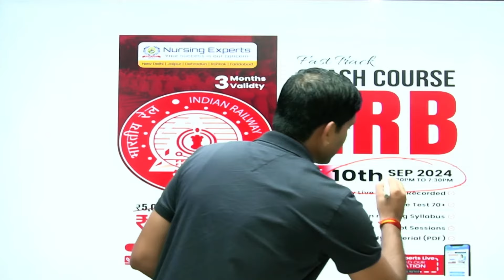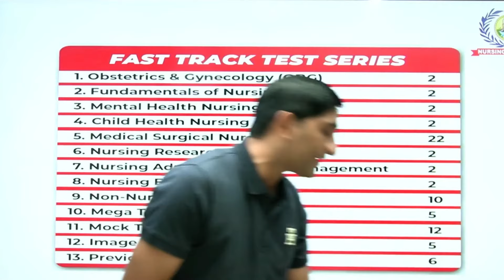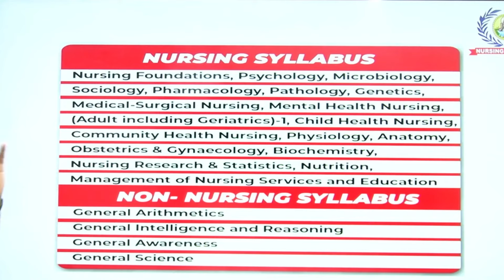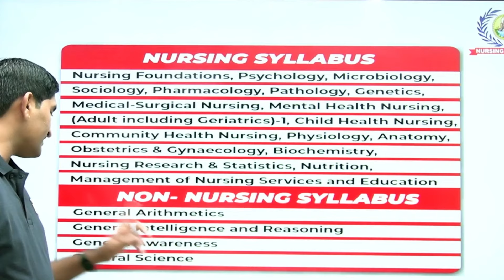RRB Staff Nurse Recruitment 2024 Notification out | Railway Nursing Job | Nursing Experts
🅽🆄🆁🆂🅸🅽🅶 🅴🆇🅿🅴🆁🆃🆂  का 🎊ONLINE /OFFLINE न्यू REGULAR बैच  Admission Open

▪︎ Online Course with offline.
▪︎ Crash Course
▪︎ Test Series
▪︎ Complete Course Recorded Videos
▪︎ 30,000+ selections in Govt sector exams.
▪︎ Free Complete Notes Booklets
▪︎ A/C Classrooms
▪︎ Study by :- AIIMS/Central Govt. Faculties with 12 years of experience.

" NORCET AIIMS - 2023 (5K + POSTS) EXAM"  साल में 2 बार होगा, तो आपके पास 6 Months का समय है

AIIMS, DSSSB, DGHS, RML, SAFDARJUNG, ESI, RAILWAY, JIPMER, PGI, MNS, BHU, GMCH, NIMHANS, HPSSC, RPSC. की तैयारी करे

Nursing Experts Live application from Play Store (Android Users)

🖥️ Now you can take online Classes on Laptop / Desktop

📍 Our Offline Centers
1. Patel Nagar Center, New Delhi
2. Rohini sector -7, New Delhi
3. Saket, New Delhi
4. Rohtak, Haryana
5. Hisar, Haryana
6. Dehradun, Uttarakhand

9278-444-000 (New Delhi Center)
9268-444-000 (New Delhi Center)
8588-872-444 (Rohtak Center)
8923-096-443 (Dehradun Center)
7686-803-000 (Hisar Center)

rrb nursing superintendent vacancy 2024 ,
railway nursing new vacancy 2024 ,rrb nursing 2024 , rrb staff nurse eligibility 2024 , rrb nursing Officer online form , rrb superintendent eligibility 2024 , rrb nursing superintendent age limit , railway nursing vacancy 2024